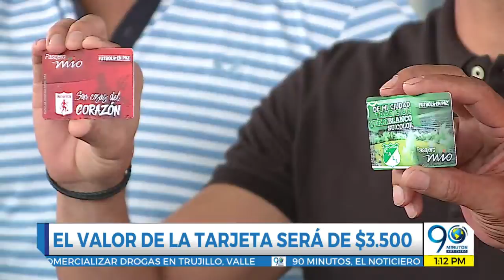Ene 25 2019 Mío Lanza tarjetas de recarga como homenaje a hinchas de América y Deportivo Cali